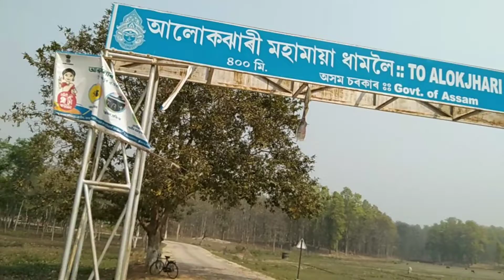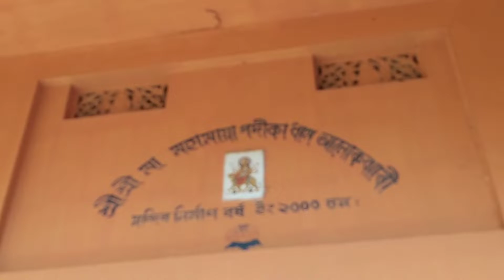New Blog Video ll Alokjhari Moha Maya Dham ll Monirul ll Bohut Mojjar Video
.THANKS ALL MY VIEWERS FOR LOVE AND SUPPORT.